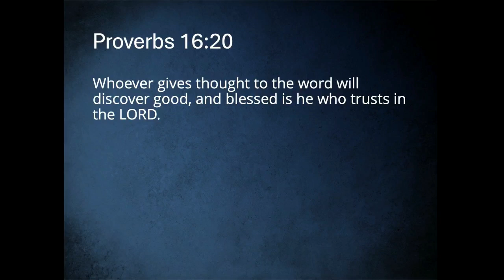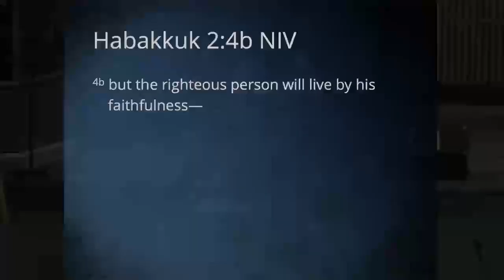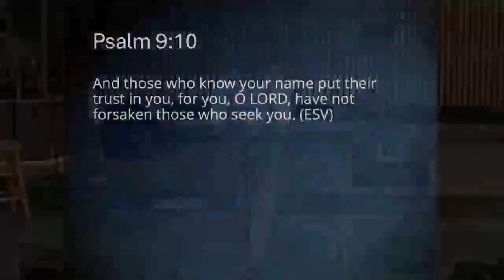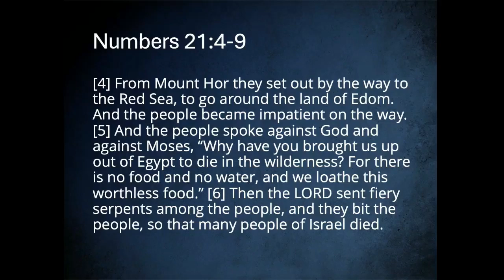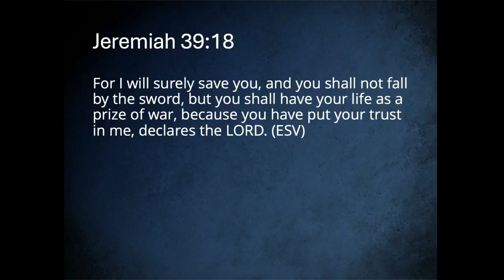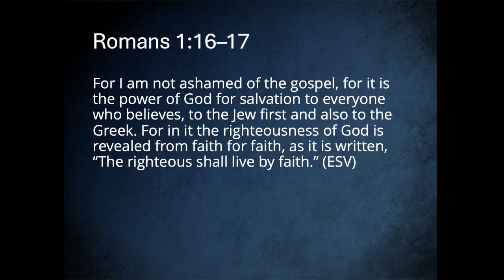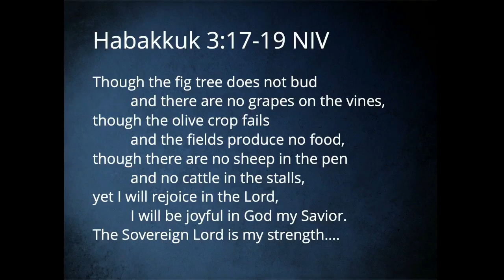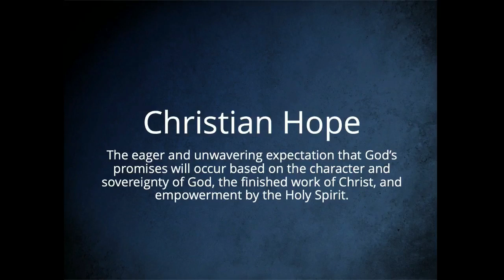Hope in Calamity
Rick Bovell
Crosspoint Church
Rockford, Illinois